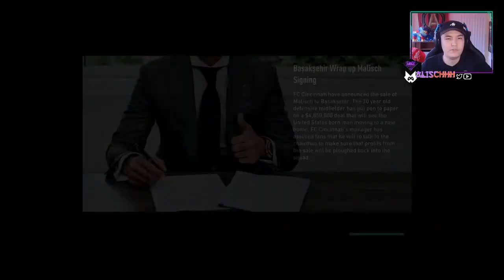We Got The Call! Europe Time? | FIFA 20 Player Career Mode | Ep 13